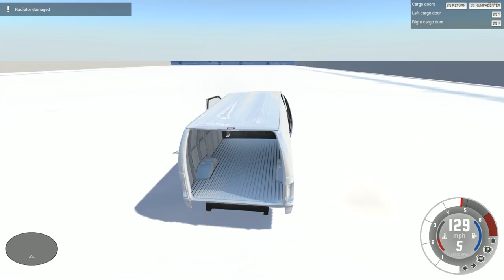THE MEGA SKI JUMP! (BeamNG Drive Funny Moments)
In this funny moments beamng drive gameplay, do I everything I can to go down this awesome mega ski jump. This ramp is incredible and we get some epic beam.ng drive crashes!